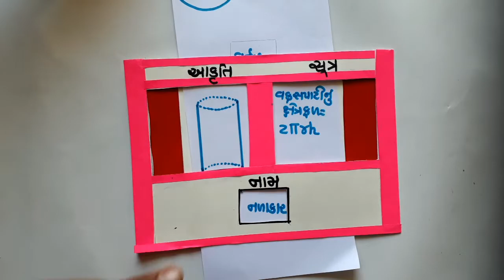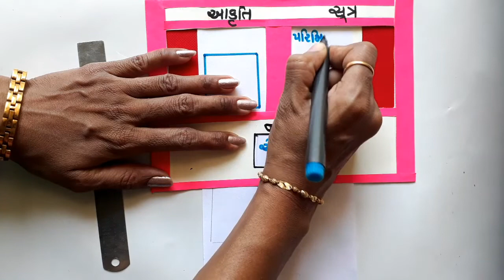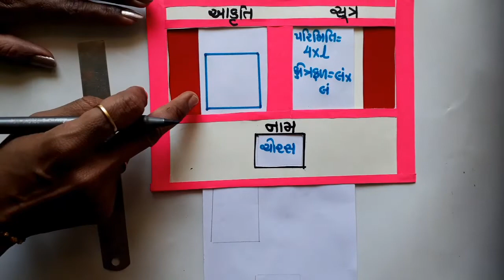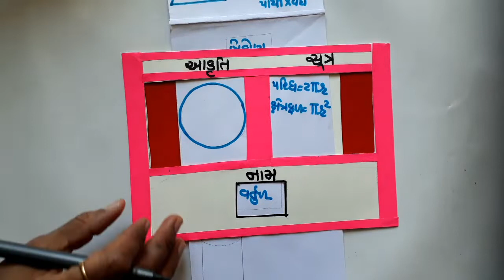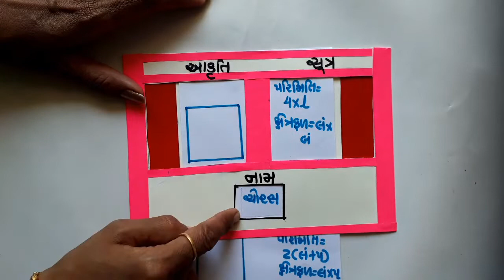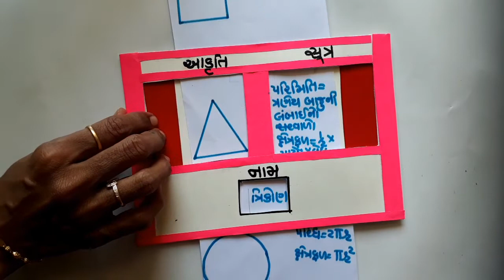પરિમિતિ અને ક્ષેત્રફળ - Maths tlm